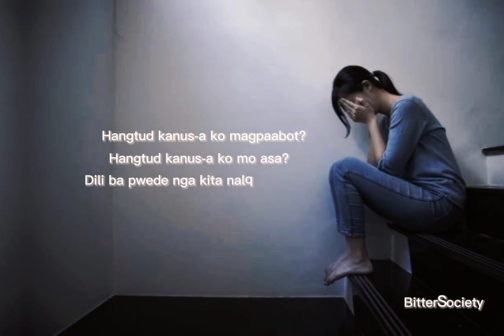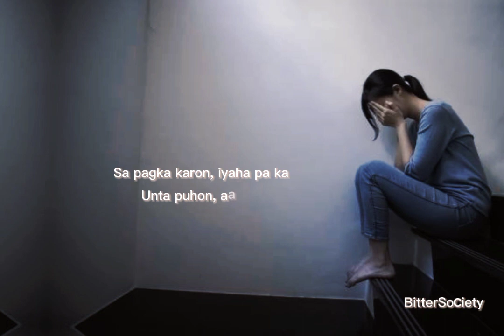SANA SA SUSUNOD NA BUHAY TAYO NANG DALAWA🥺🥺